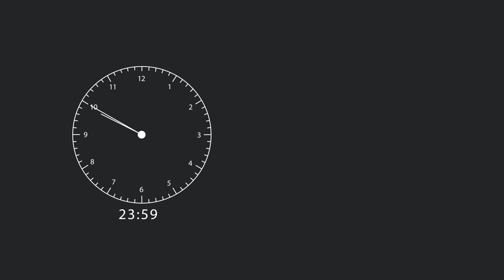Ο Παίκτης = τίτλους στον Σπάρτακο